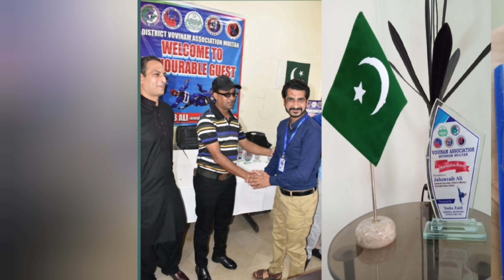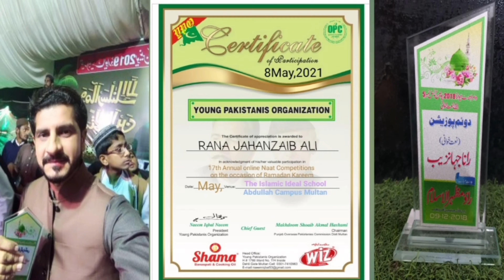Biography Of Master jahanzaib Ali || Motivational Video In Urdu/Hindi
Master jahanzaib Ali ki Zindgi par Banai gai Best Biography Video Voice Of Video ADAM MUKHTAR. PASBAN Martial Arts Academy Official Multan.